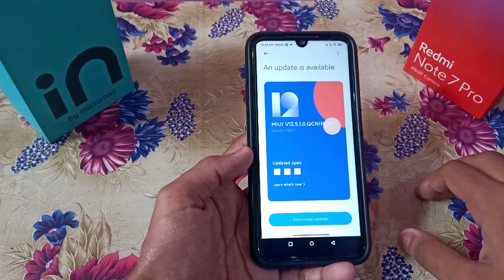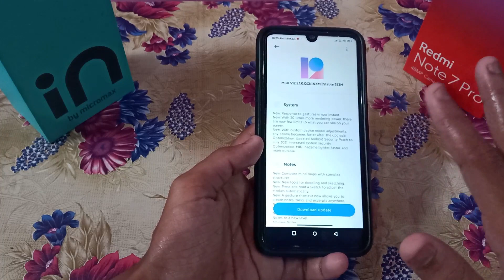MIUI 12.5 For Redmi 9 Series Coming This Month ?? | Full Information | Poco M2 Pro New Update